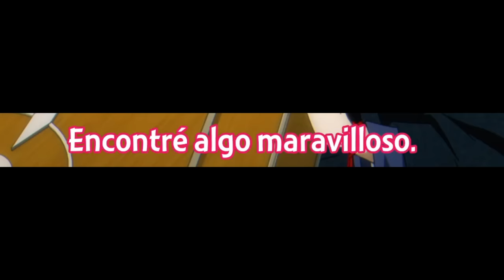Cuando disfrutas ver como PROF4N4N a una de tus AMIGAS | Isekai Shikkaku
• Anime: Isekai Shikkaku Ep 1.